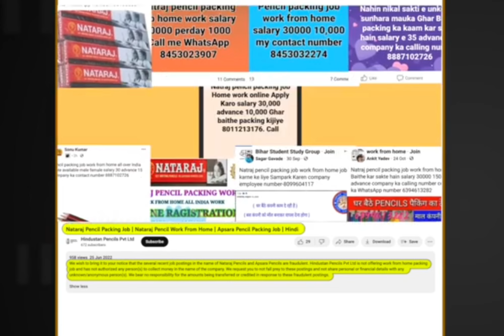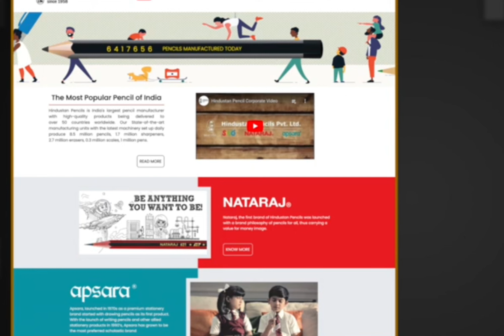FACT CHECK: Is Nataraj Offering Pencil & Pen Packaging Work-from-Home Jobs at Rs 30,000 per Month?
A social media post claims that manufacturing company Nataraj is offering work-from-home jobs for packaging pencils and pens at Rs 30,000 per month. We check the veracity of the claim in this video.